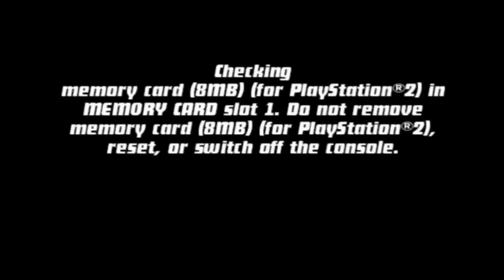NAMATIN GAME BEN 10 PS2 PART 4 - BEN 10: PROTECTOR OF EARTH INDONESIA ( PS2 )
balik lagi sama gw ginza yunus arrr arrr arrr

oke pada video kali ini gw akan memainkan game ben 10 protector of earth dan disini gw akan melawan boss 4

Emulator :
PCSX2

Platform :
Playstation 2

Aplikasi buat edit :
Obs studio
VSDC video editor
Paint 3D
Pixellab

Hape :
Andromax A
Andromax B

Terima kasih~~~